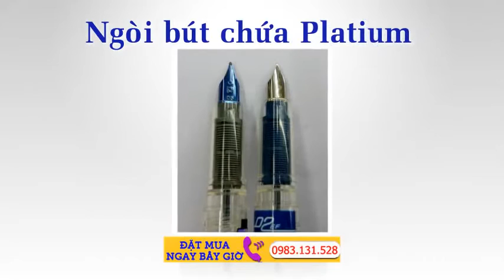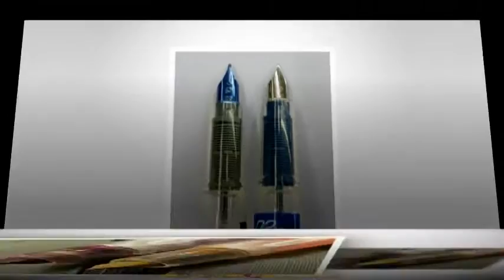Bút Mực Học Sinh Cách chọn loại bút máy cho cấp tiểu học với nét chữ cực đẹp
Khảo sát các nhà sách cũng như cửa hàng bán lẻ văn phòng phẩm trên địa bàn Hà Nội, mùa tuyển sinh lớp 1 càng đến gần, thị trường bút máy cho học sinh tiểu học càng nhộn nhịp. Các sản phẩm ưa chuộng chủ yếu là của các thương hiệu Hồng Hà, Bến Nghé, Ánh Dương, Vạn Hoa, Kim Thành, Hồng Hà, Thiên Long...

Bút Mực Học Sinh Cách chọn loại bút máy cho cấp tiểu học với nét chữ cực đẹp Có hai loại chính: bút máy thường cho nét chữ thường và bút máy nét hoa cho nét thanh nét đậm. Bút máy Nét Hoa thì các em phải luyện mới viết được. Thường dành cho học sinh luyện chữ theo phong trào vở sạch chữ đẹp. Hai loại bút này khác nhau ở chỗ thiết kế ngòi bút.